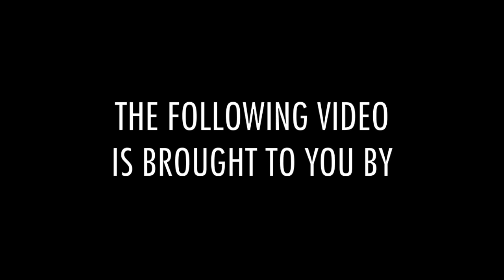Hunter Labrada | NPC Nationals 2018 Post Prejudging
Maximum Muscle Report's Nate Spear interviews NPC super heavyweight bodybuilder Hunter Labrada here at the 2018 NPC Nationals after getting off stage - remaining dead center the entire time!

How is Hunter feeling? Ready to hear his name called as a new IFBB Pro. League athlete?

To see more of Hunter and full coverage from the 2018 NPC Nationals visit us

Never miss an Maximum Muscle Report episode, interview, or update.

Maximum Muscle Report is your one stop shop for health, fitness, nutrition, and more! Traveling worldwide to be your full coverage team for NPC and IFBB Professional League bodybuilding shows.